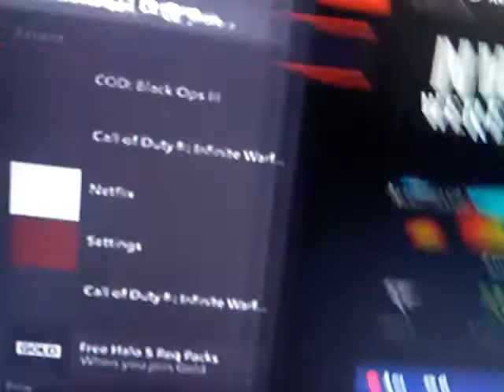8 liquid divium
Need help